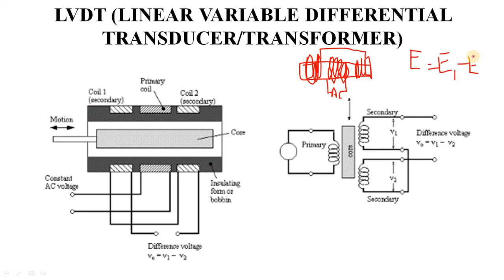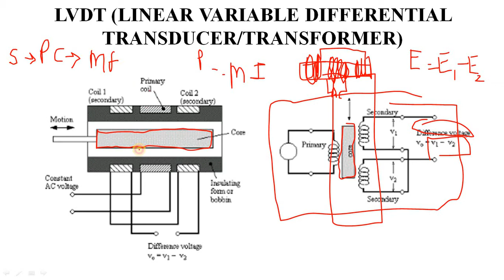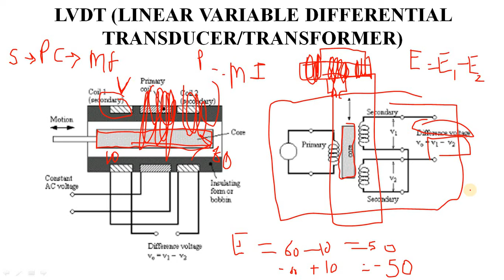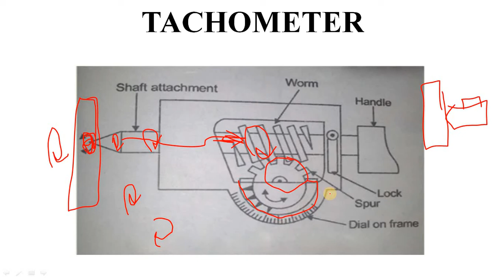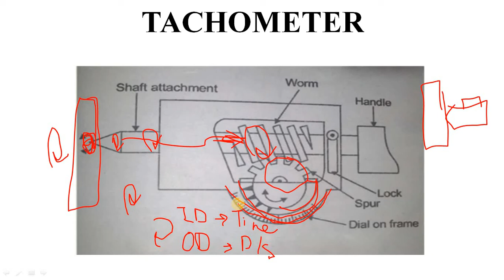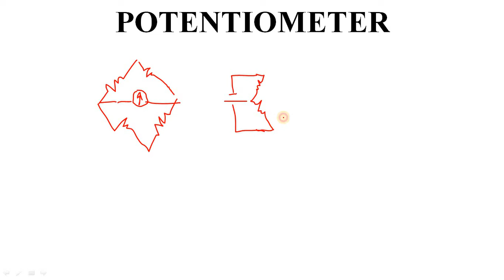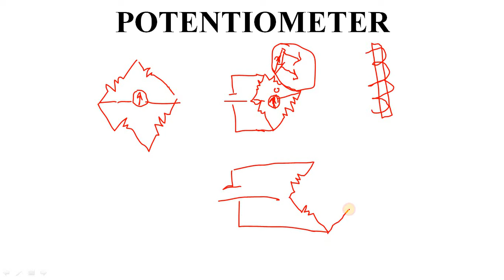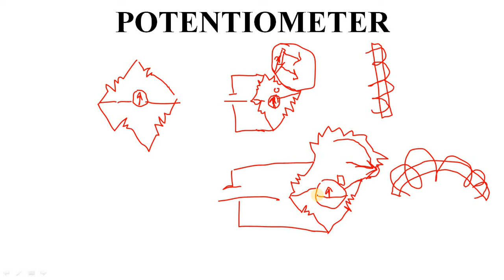CNC AND AUTOMATION || SYSTEM DEVICES || LVDT || TACHOMETER || POTENTIOMETER || ENCODER AND DECODER